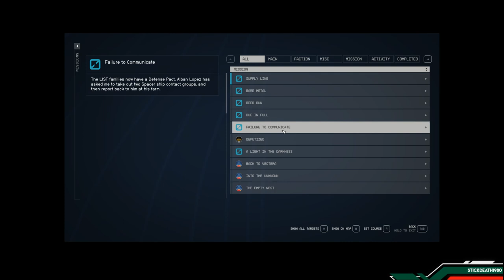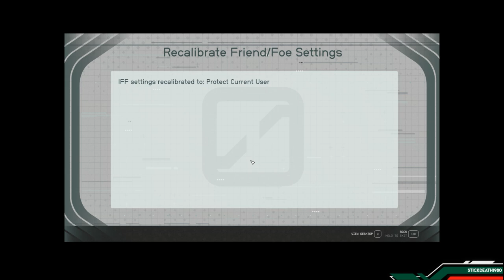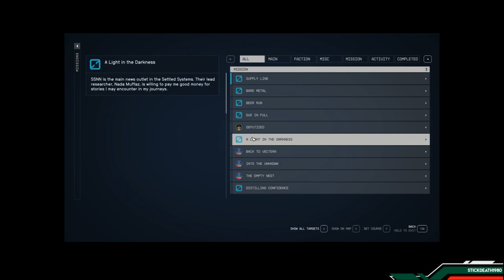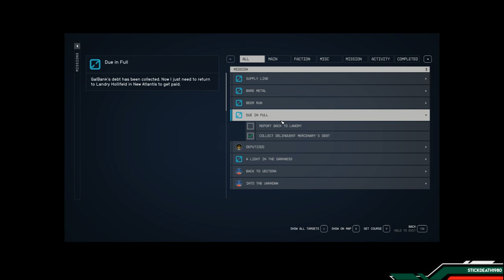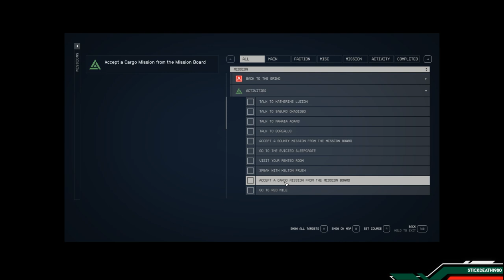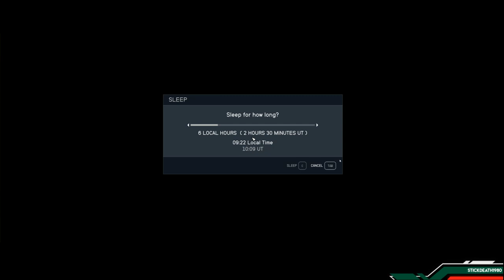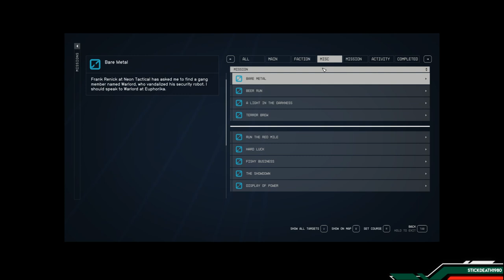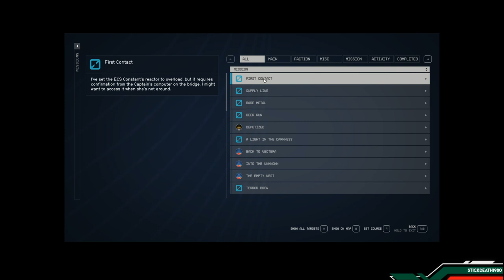Starfield - Playthough - Part 5 GalBank Assassin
Hey there, space enthusiasts! 🌌 Get ready for an out-of-this-world adventure with me as we dive into Starfield early access! It's been a while since I felt this excited about a space game "cough Star Citizen cough", and I can't wait to share the journey with you.

In this video, I'll be taking you through the first 5 hours of gameplay, and it's going to be an absolute blast! Expect plenty of laughs, positive vibes, and of course, epic space exploration. I'll be doing a "walkthrough" of sorts, but honestly, I'm just going to be playing the way I always do - taking out anyone who needs to be taken out and soaking in the awe-inspiring universe of Starfield.

So, grab some popcorn, sit back, and join me in this space adventure. Let's explore the cosmos together and make some hilarious memories along the way. Don't forget to hit that like button and subscribe if you enjoy the video, and feel free to leave a comment about your own space adventures or any funny moments you'd like to share. 🚀🌠